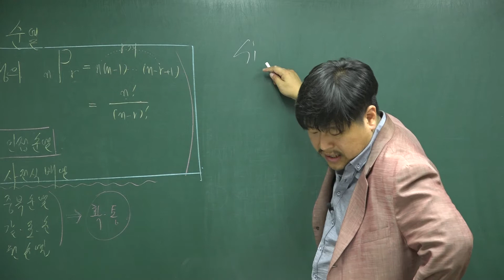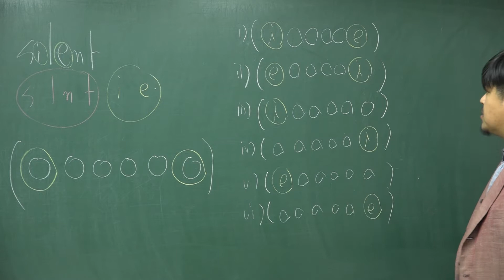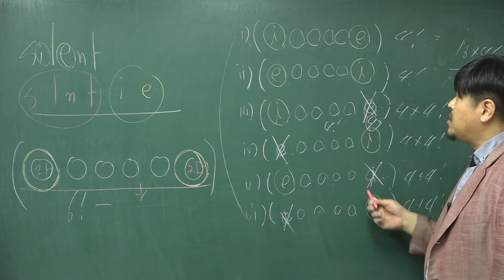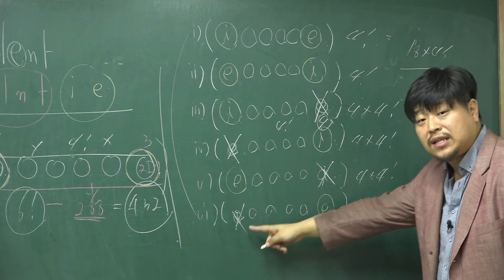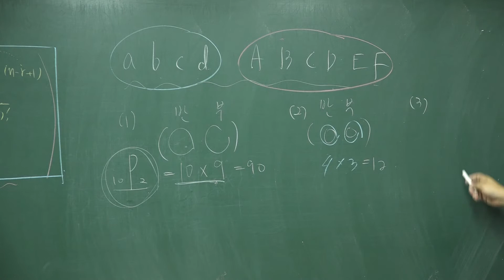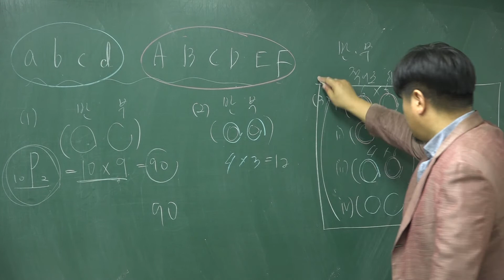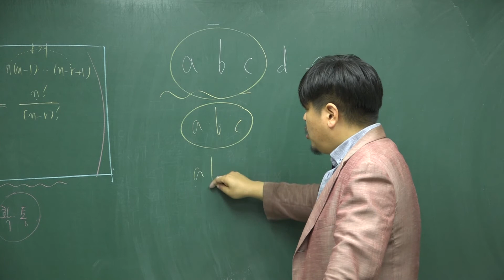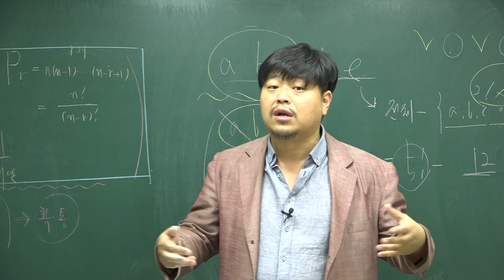[쎈 고등수학 하 18 순열과 조합] B12 유형 878 879 880